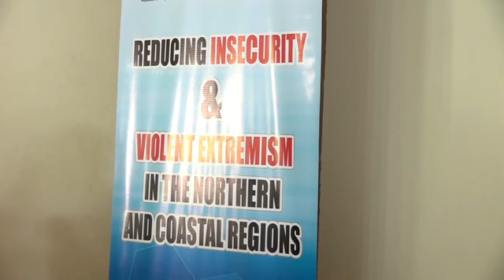Land Invasion and Insecurity in Mombasa County.